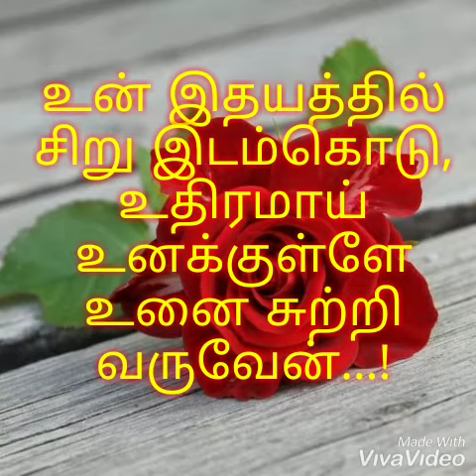அன்பே... கவிதா கிருபாநிதி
அன்பே...